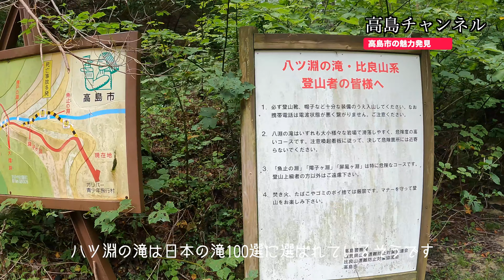日本の滝100選・八ツ淵の滝(高島市)でシャワークライミングしてみた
こうちゃが高島市の遊び場を紹介！
今回は滋賀県高島市高島町にある八ツ淵の滝にて、シャワークライミングを体験させていただきました！

ツアー会社はエムズアウトドア・アドベンチャーが主催されています。

■ エムズアウトドア・アドベンチャー
住所 :   〒520-1142 滋賀県高島市鹿ヶ瀬75-1
定休日 : 6月4週目週末から10月末まで営業。営業時間は、AM8時～PM5時まで

■高島チャンネルの撮影依頼は下記のSNSのDM
  またはGmailにご連絡ください